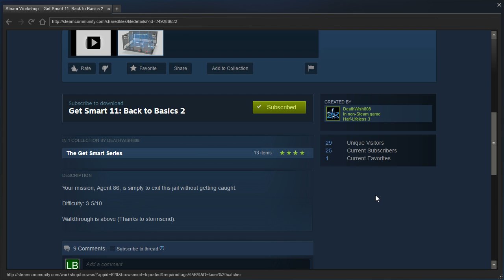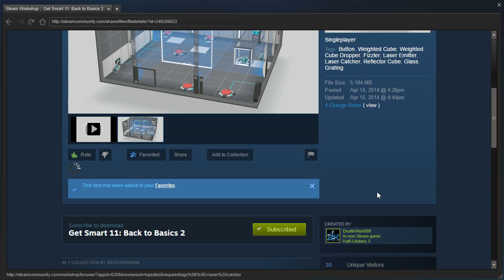Portal 2 PeTI - "Get Smart 11: Back to Basics 2"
Blind playthrough. I like this one a lot :)